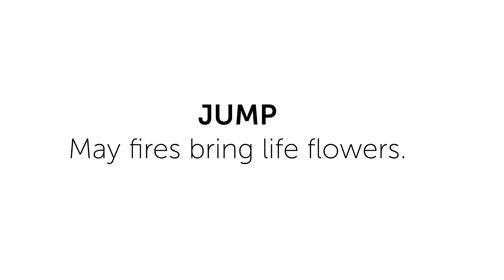JUMP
JUMP. May fires bring life flowers.